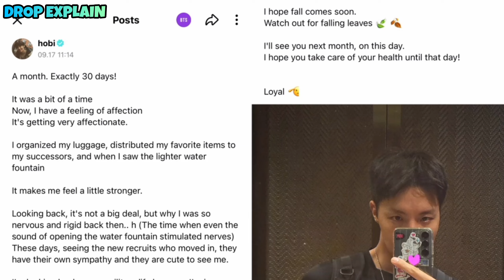BTS RM Spotted with South Korea President 😱| RM Military New All Video